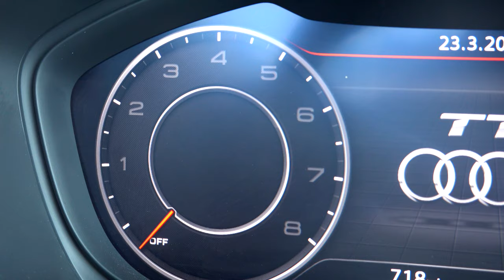2019 Audi TT First Look | Coupe | 245bhp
Hi Guys! This is a really quick look at the brand new 2019 Audi TT Coupe. This car is the 2.0 TFSI quattro s-tronic with 245bhp that takes the car from 0 to 60 in just over 5 seconds!